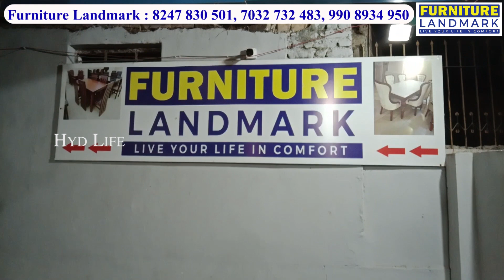Diwali Special Flat 70% OFF | cheapest furniture market | Carving, Luxury Model Sofa, Cots, Dinings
Shop Address :
Furniture Land Mark
A-2/3 Ancillary, Beside Vijetha Supermarket,
Ashok Nagar, Rc Puram,
Bharat Heavy Electricals Limited
Hyderabad,